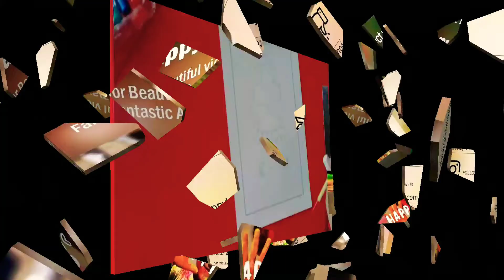3D Crayon Drawing for Kids from Scratch | Step By Step, How to Draw animated 3D cartoon character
Amazon Link
Colour for kids
Faber-Castell Grip Erasable Crayon Set - Pack of 24 (Assorted)
BabyBaba Free Small Drawing Book with Colors Box Color Pencil ,Crayons, Water Color, Sketch Pens Set of 46 Pieces
Melissa & Doug 4155 Princess Crayon Set
Brustro Ultra Smooth Bristol Sheets
Apsara Glass Wooden Pencils, Black

Connect with HappyHappyGhar for Beautiful videos and Fantastic Amazon deals.